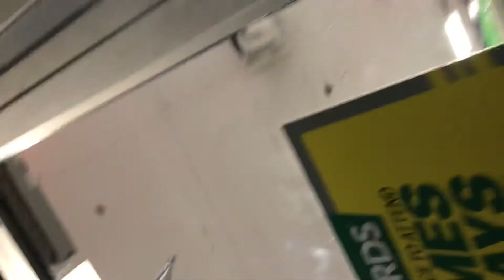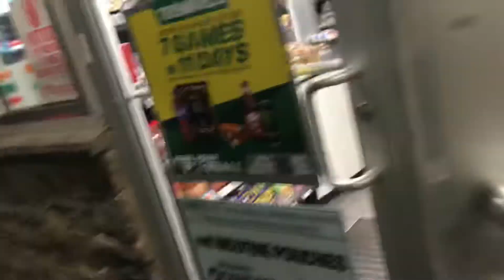They going in hard out here part 1